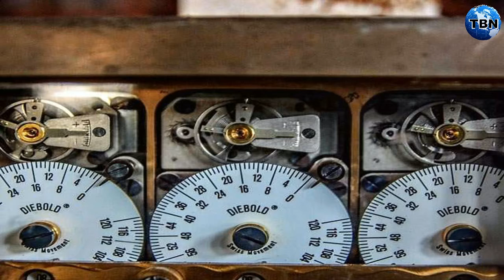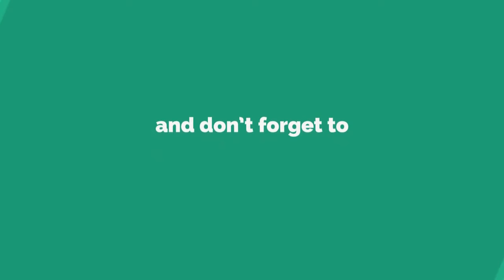104 साल पुरानी बैंक के ऐसे थे दरवाजे, यहां रखी जाती थी बेशकीमती चीजें देखिये !